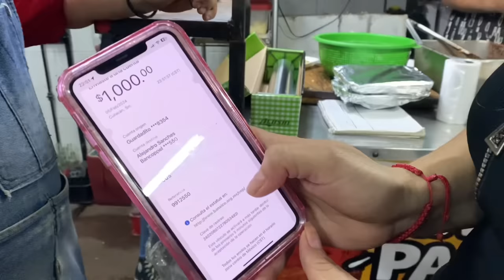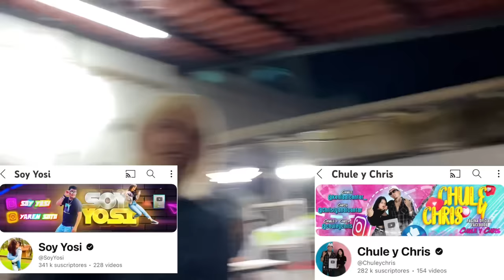SAQUE A LAS CALLES A CEVICHURROS SHOW VESTIDOS DE MUJER🤭//asi *reacciono* la gente😅